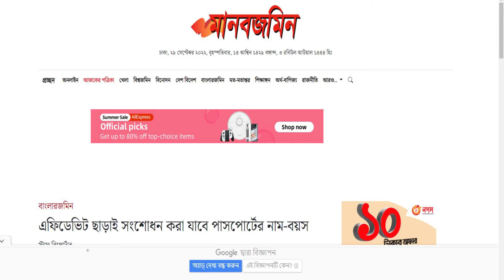এফিডেভিট বা হলফনামা ছাড়াই পাসপোর্ট সংশোধন - পাসপোর্ট সংশোধন এর নতুন আপডেট - passport correction